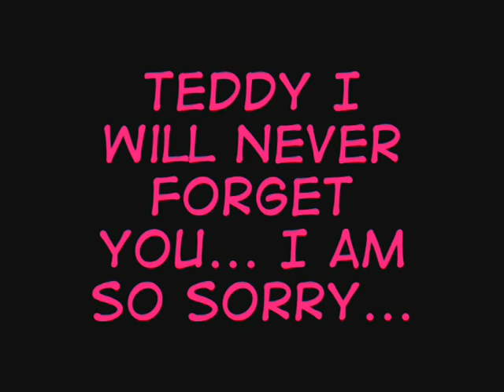Teddy....avi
This movie is for Teddy, my thoroughbred who passed away 2010. no rude/know it all comments, keep them to yourself. thanks, he was the best horse ! :( I LOVE YOU THEODORE !